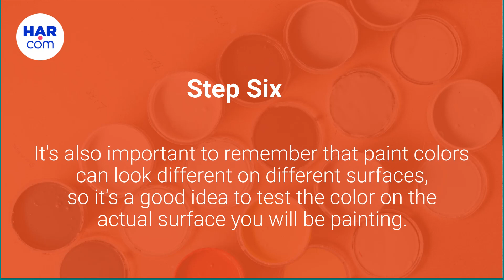How to Choose the Right Paint Colors for Your Home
Discover how to choose the perfect paint color for your home. Consider color schemes, natural light, and style for a warm and inviting atmosphere. view more